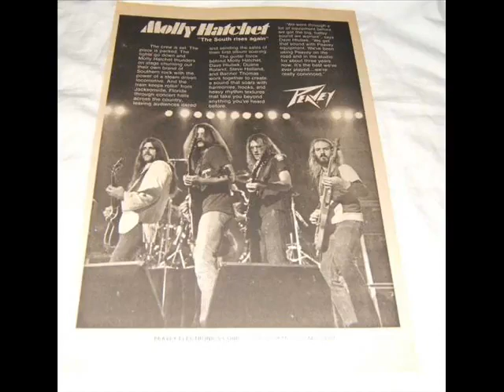Molly Hatchet - Dreams I'll Never See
MOLLY HATCHET ROCKS Thumbs up if you like molly hatchet too! :)
Song does not belong to me belongs to molly hatchet musical group